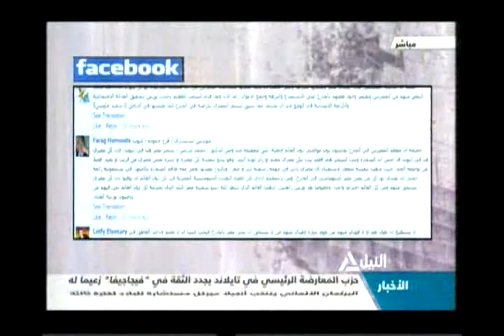همزة وصل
هل للبعثات الدبلوماسية دور في حل مشكلات المصريين في الخارج؟
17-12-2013